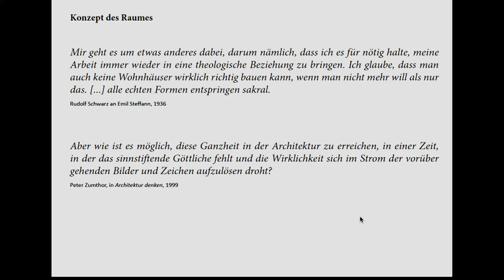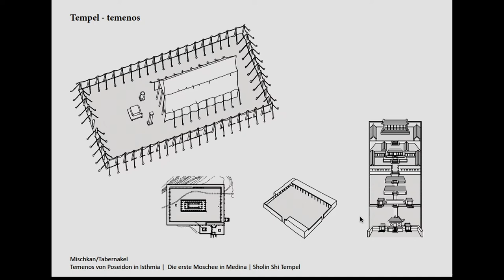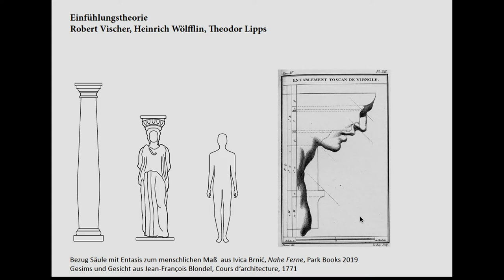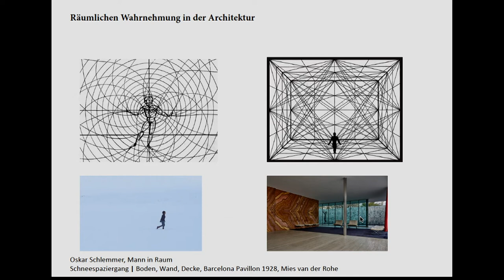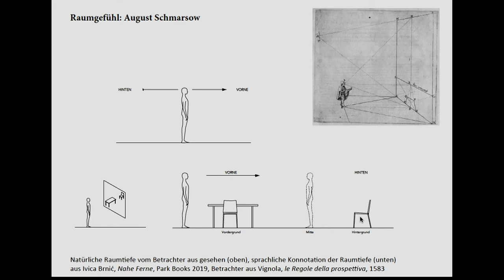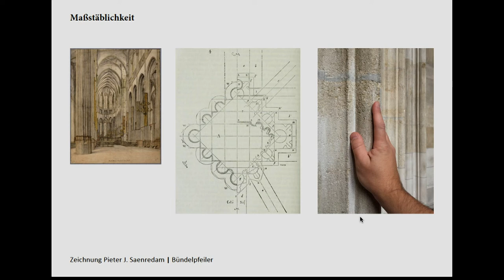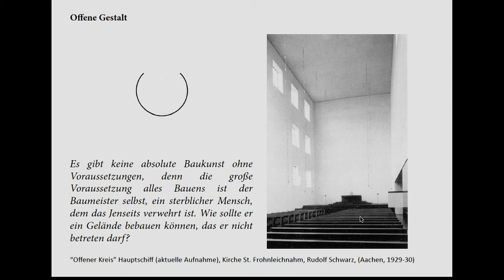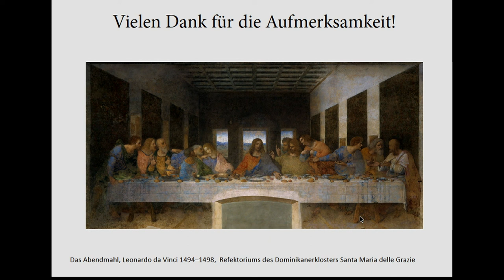Das Sakrale in der Architektur | 7 über 7 Vortrag | Dr. Ivica Brnic, Dipl. Arch. ETH SIA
Am Montag, 02. Dezember 2019 hielt der Architekt Dr. Ivica Brnic vom Forschungsbereich Hochbau und Entwerfen der Technischen Universität Wien im Rahmen der Reihe „Sieben über Sieben“ einen Vortrag mit dem Titel ‚Das Sakrale in der Architektur‘.

„Die Essenz des Sakralen in der Architektur basiert darauf, das Maß der Wahrheit – die schlechthin unermesslich ist – auf den Maßstab des Menschen im räumlichen Sinne herunterzubrechen. Die Approximation des Maßbalkens, der dabei in Form eines Baus erstellt wird, besteht nicht im maßstabsgetreuen Abbild des bekannten Kosmos – dafür erweisen sich die Naturwissenschaften möglicherweise als das bessere Medium – sondern im Ausdruck des in ihm immanent gespeisten Abbildes der Schöpfung. Und wenn das Wohnhaus das ‚unermessliche‘ All auf seinen ‘menschlichen Maßstab‘ reduziert, so sind das ‚Sakrale in der Architektur‘ dasjenige, was das menschliche Maß mit dem Unermesslichen neuerlich verbindet.“

Produktion: Studio1133